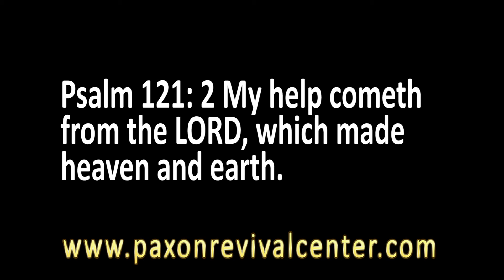Psalms 121: 2 My help commeth from the LORD, which made heaven and earth - Pastor Steve Dobbs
Psalms 121: 2 My help commeth from the LORD, which made heaven and earth

Pastor Steve Dobbs
Paxon Revival Center Church
5461 Commonwealth Ave
Jacksonville, Florida, 32254